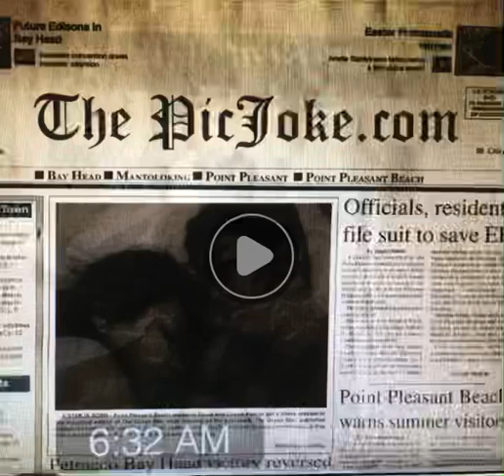Memorable Compilation @ 2010 👩‍❤️‍💋‍👨 (60th vlog)